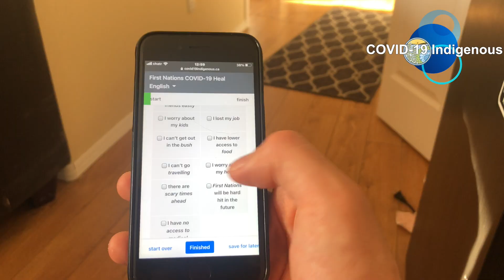The Digital Health Initiative and the COVID-19 Indigenous App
The COVID19-Indigenous app is created by Indigenous Scholars for Indigenous communities, to aid in the response, recovery, and resiliency of Indigenous communities to COVID-19. By being culturally grounded in Indigenous values of knowing, being and doing, the app uses questionnaires to understand the emotional, spiritual, mental and physical health of community members. The app enables communities to take data into their own hands, providing information and support as they work towards health sovereignty, and address the ongoing gaps in government support regarding health.